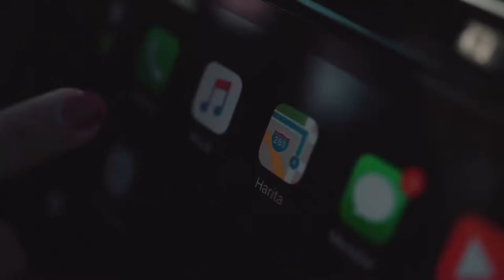The NEW Volkswagen Golf - Enjoying Life to the Fullest